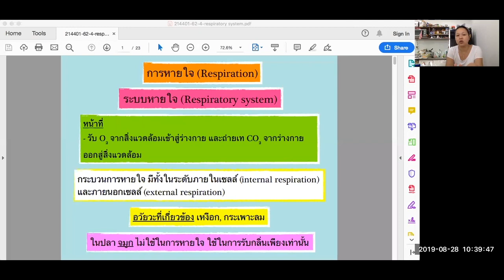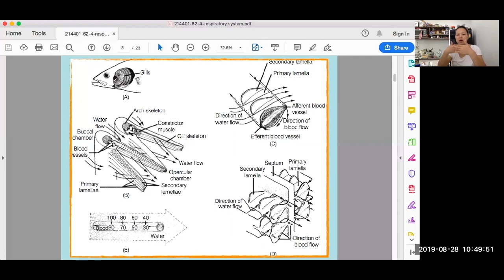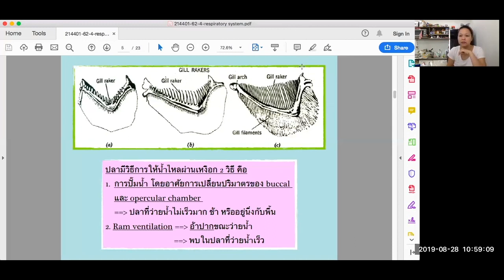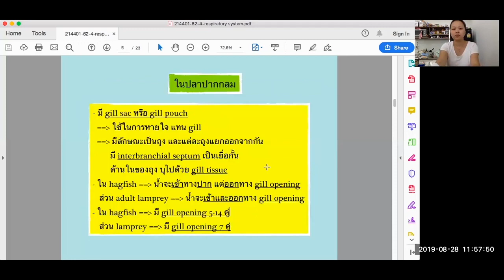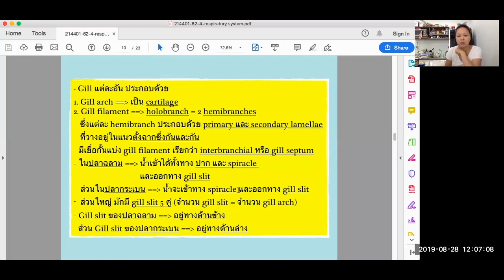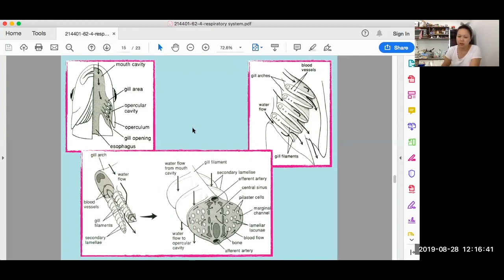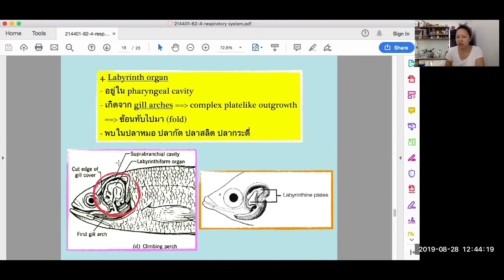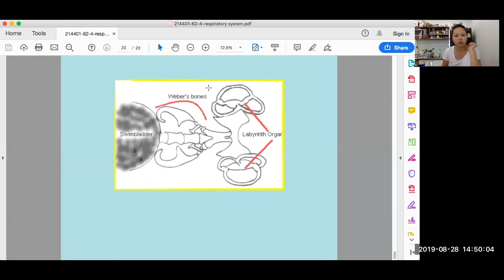214401-morphology & physiology-4-respiratory system